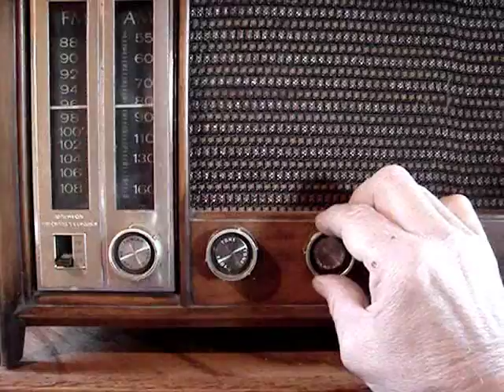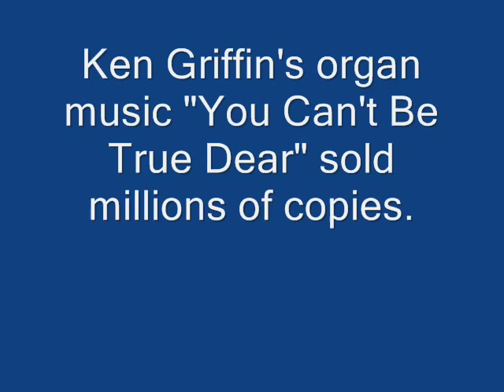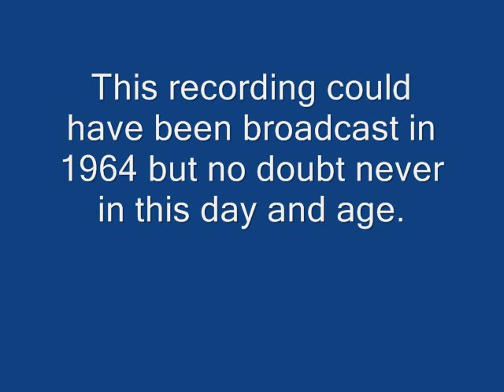Ramsey AM25 AM broadcast kit completed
This Ramsey AM25 kit was fun to build. The audio quality is good but I dont think it transmits audio nearly as good as the homebrew 6L6 AM transmitter that Allamericanfiveradio built. The Ramsey kit will have to do for me until I have time to build something better.